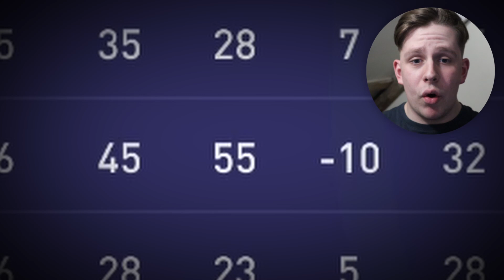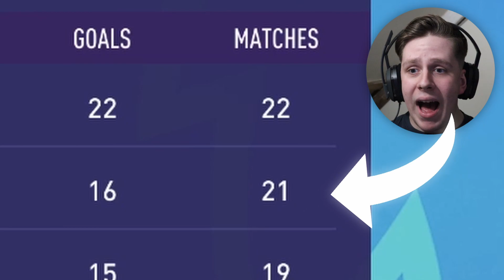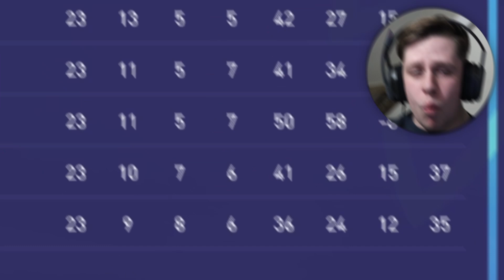I Found The Next Alan Shearer | Newcastle Ep 4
A young youth prospect has been promoted to the squad! Can he reach the heights of Alan Shearer?!

Comment any suggestions to do with the team down below!